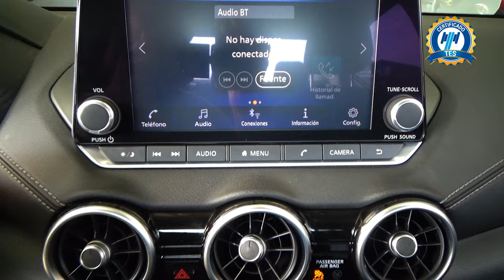Nissan / Sentra / 2020 - 31107